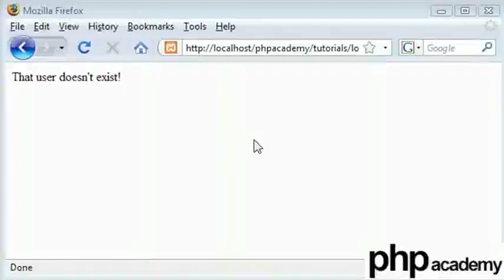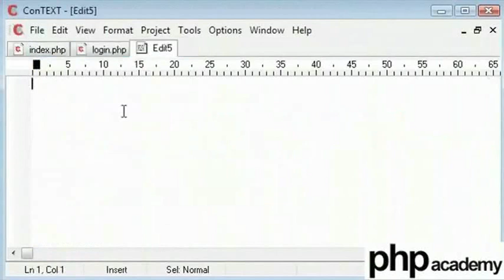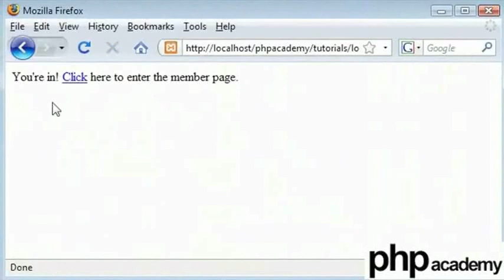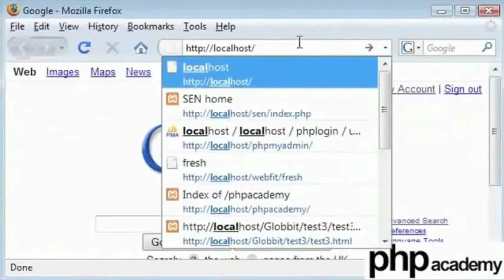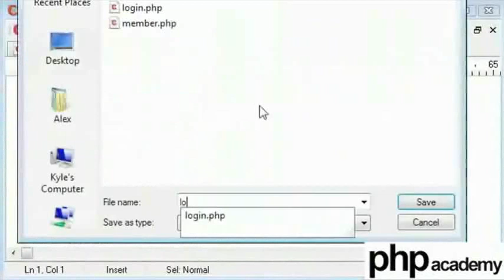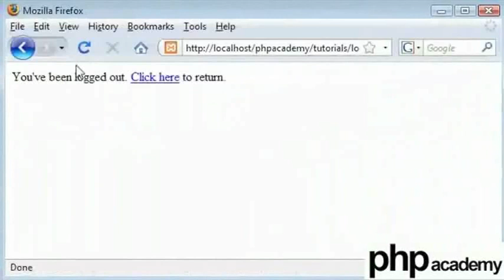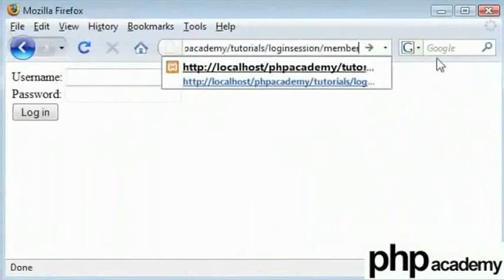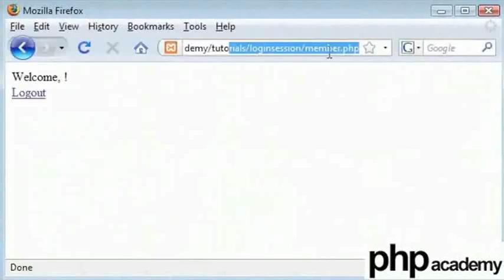User Login Part 3 - Tamil